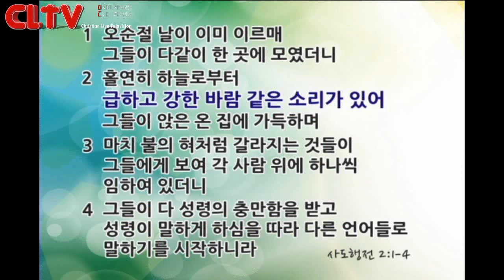CLTV파워메시지(HD)_'성령이 임하시면' 할렐루야교회(김승욱목사)